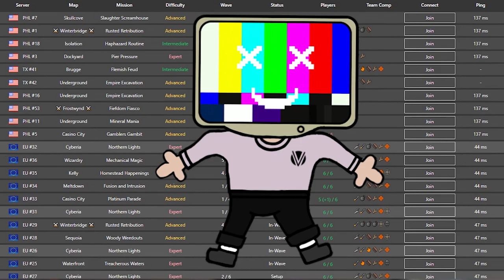[TF2] Possibly the GREATEST MvM Mission | Mashed Mediocrity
While the Mashed Mediocrity event ended on the 13th, I still had a lot of fun playing this mission and the various meme waves that we faced throughout. Enjoy :D
The event may be over, but potatoTF still has MANY custom MVM campaigns for you to play and enjoy
🎵Outro Song🎵
🎶Call Me Sachi · Andreyun